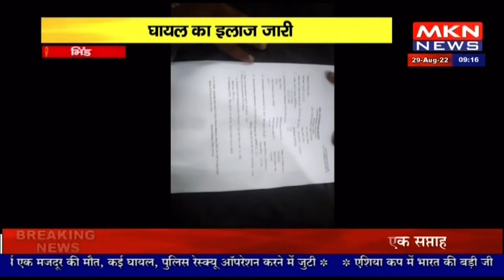भिंड- आर्टिका और बाइक में हुई टक्कर, घायल का इलाज जारी